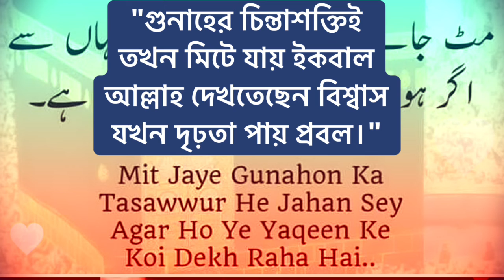"গুনাহের চিন্তাশক্তিই তখন মিটে যায় ইকবাল আল্লাহ দেখছেন বিশ্বাস যখন দৃঢ়তা পায় প্রবল।"-আল্লামা ইকবাল ।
"গুনাহের চিন্তাশক্তিই তখন মিটে যায় ইকবাল
আল্লাহ দেখতেছেন বিশ্বাস যখন দৃঢ়তা পায় প্রবল।"
-আল্লামা ইকবাল ।